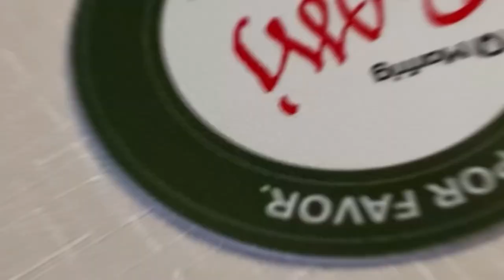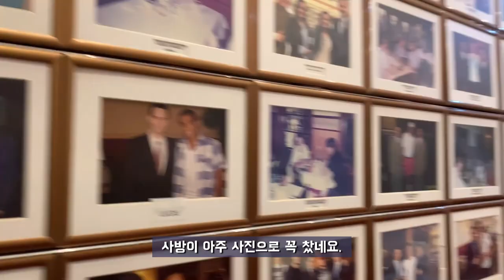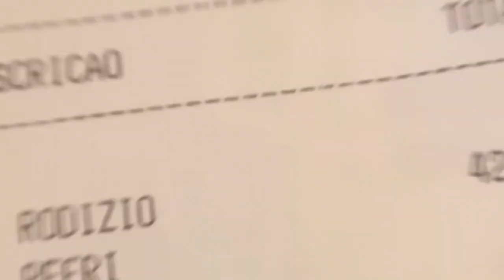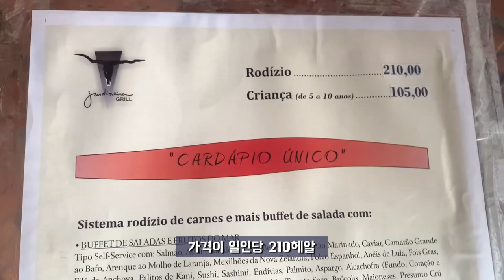브라질마지막 식사는 물론 슈하스코! 현지인밖에 없는 바베큐식당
이제 브라질의 여행이 끝나갑니다.
마지막 식사로 결정한 슈하스코!
역시 브라질하면 슈하스코 아닐까요?!
로컬들만 온다는 맛집 같이 맛보러 가시죠!